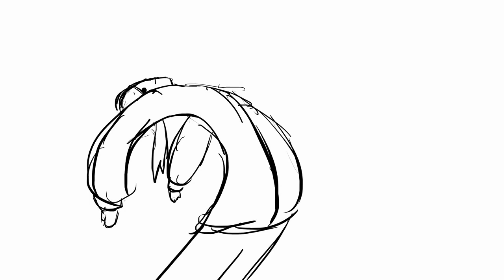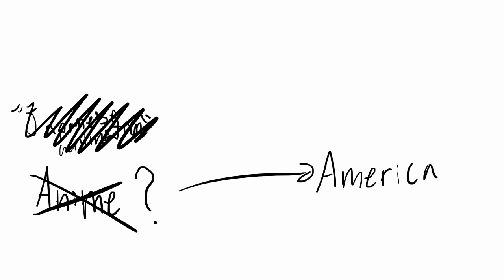An incredibly brief history of Eastern and Western animation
By Eastern I mean three countries and by Western I mean America. All those other countries don't exist, duh.

*I worked on this for about 40 hours and now watching it makes my brain hurt.